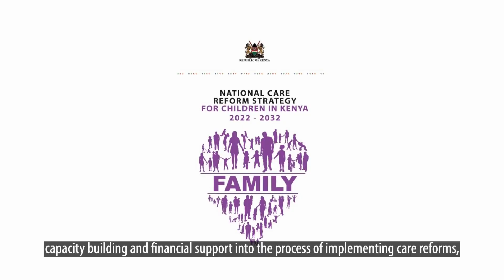Transforming Children's Lives in Kenya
There are an estimated 45,000 children currently living in residential institutions in Kenya and 15,752 connected with the streets. We can't let this get worse, as all children deserve a safe and loving family of their own.

Grace from Lumos Kenya highlights our latest work to make lasting local, regional and country-wide change.